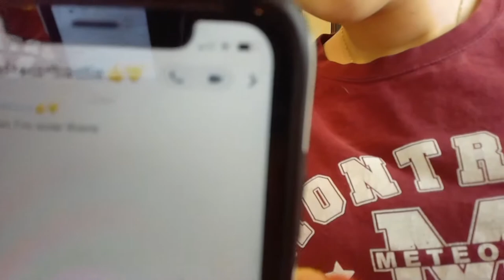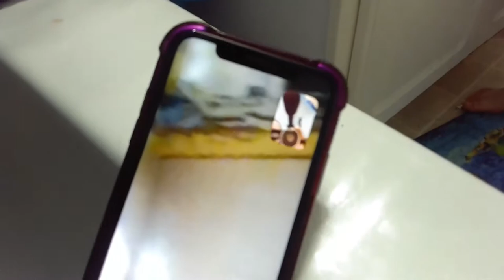Prank on BFF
The Extra Ordinary Sisters plays a prank on their Bff
facebook The Extra Ordinary Sisters
if you have any comments please leave them on fb or Instagram we will be sure to get back to you